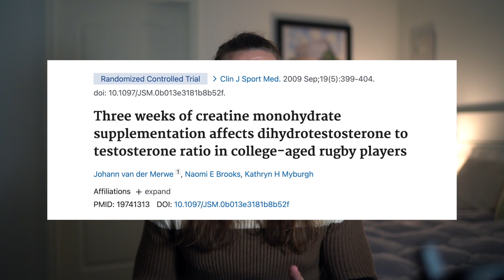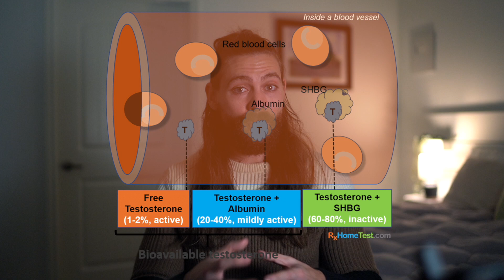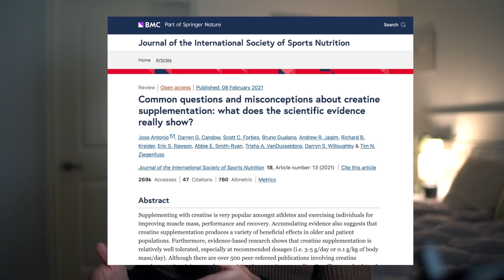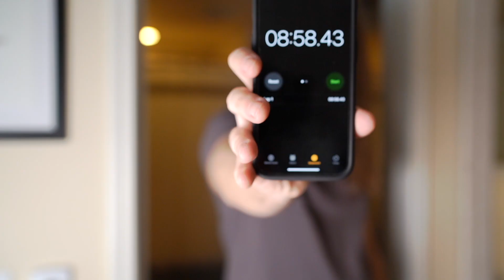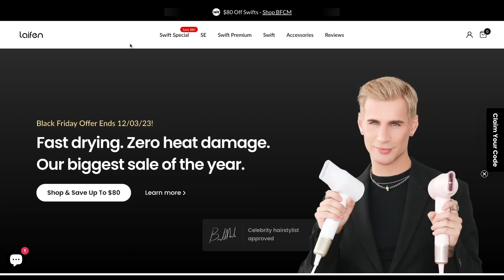3 Popular Hair Loss MYTHS Scientifically Dismantled (You've Been Misled)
Get a Laifen Swift at an amazing price, for a limited time!

A special discount will either be applied automatically at checkout, or you may have to check the box for discount.